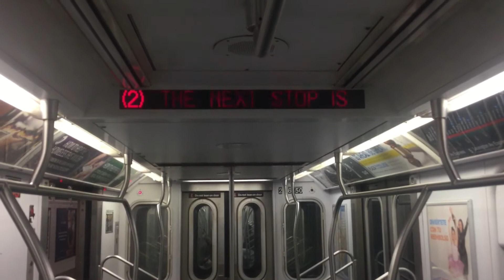R142 (2) to Crown Heights - Utica Avenue